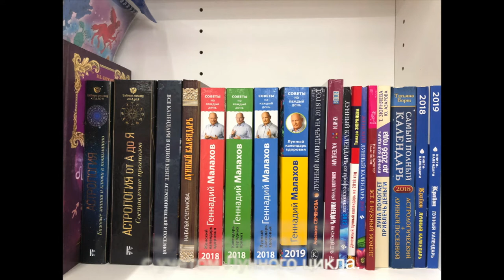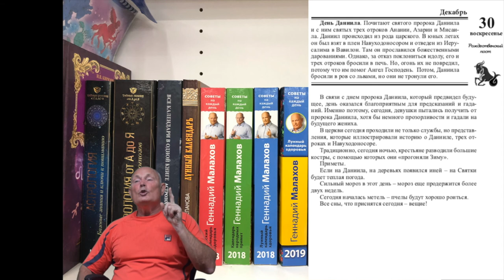30 декабря 2018.